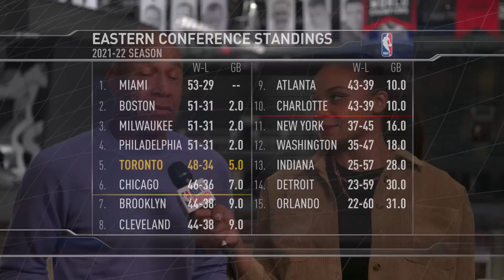Team Predictions, and Sav's Birthday | Raptors Today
Sav, Sherm and Jonsey go through the expectations for the Raptors for this upcoming season. Which stat category will the Raptors lead the league in this year? Also a very happy birthday to Savanna!

0:00 Intro
0:28 Where do the Raptors stand in the East?
2:36 Nick Nurse
7:28 What stats could the Raptors lead the league in?
8:30 Leading in steals
9:38 Scottie Barnes
12:02 Fred VanVleet
15:02 Three Point Shooting
17:00 Defensive Rebounding
18:19 Who gets the last spot?
21:18 Happy birthday Sav!